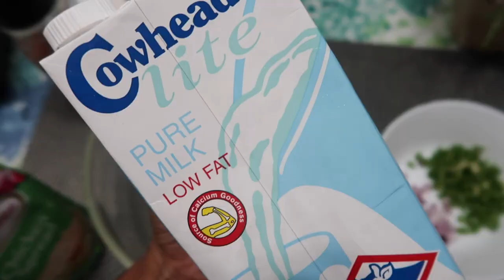EASY CHICKEN SANDWICH SPREAD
Please bear with me with video quality 🙏🙏🙏

Camera used: Canon G7X mark II
Editor: iMovie

Got something for me and my family?

XOXO-Hazel